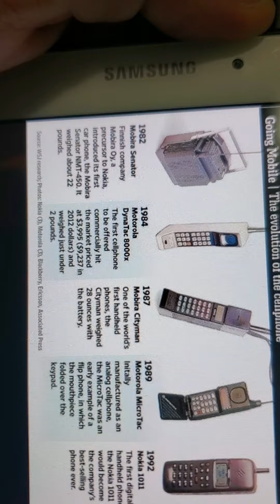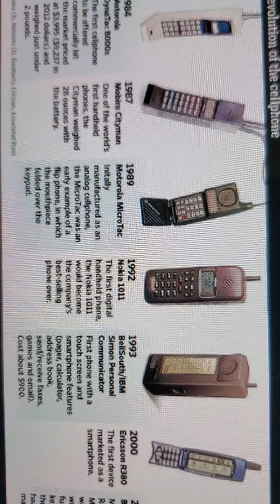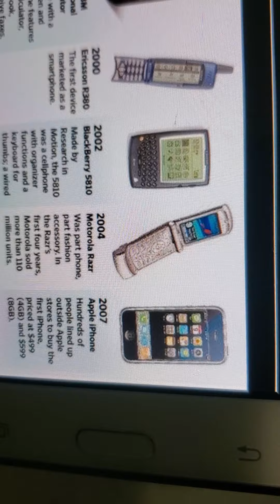Cellphones Over The Decades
From the early war days to the 80's with bag or box cellphones. To the brick handheld of the early 80's and beyond to the 90's with flip phones and then now with smart phones. What memories do you have of old cellphones? And what was your first cellphone or a friend or family members first cellphone you remember. More weekly videos coming soon. and remember nostalgia is everywhere!